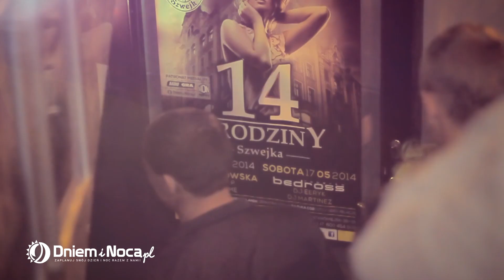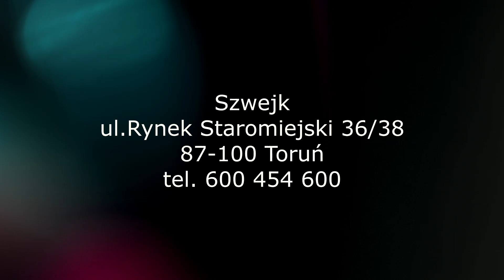Szwejk Toruń 14 urodziny klub muzyka rozrywka sport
muzyka: Roberto Bedross feat. Agata, Pesos - Remember Me (Club Mix)"